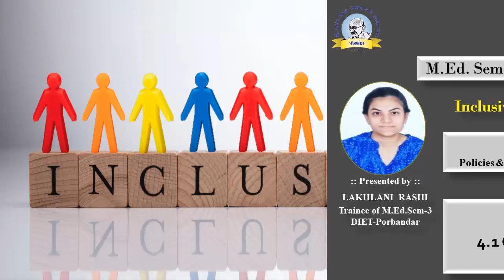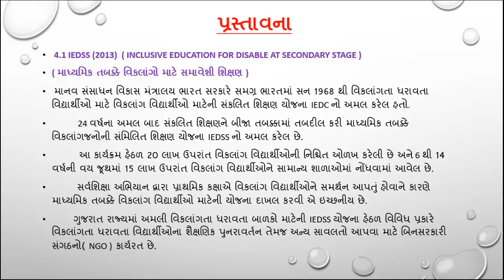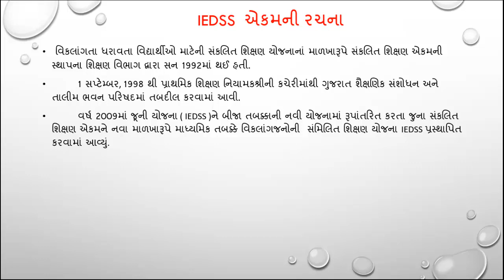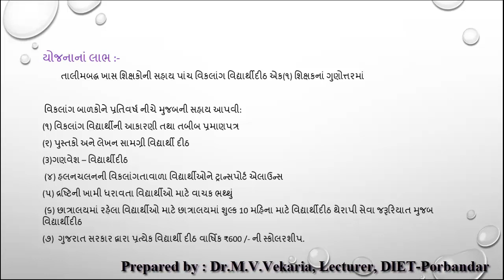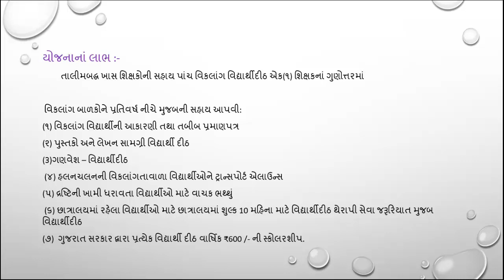|| Inclusive Education || Policies & Framework Facilitating Inclusive Education || IEDSS (2003) ||